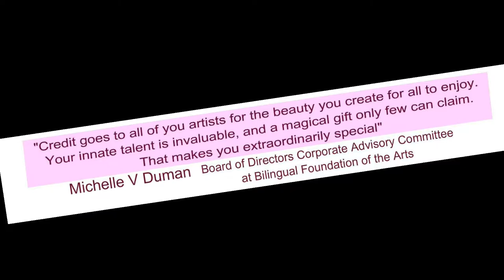Reception : "Art Show About Women" Art Landing Gallery Michelle V Duman Special Guest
The response for the art exhibition went beyond expectations in number of artists and resumes, best quality of the artworks in styles to satisfy every taste of art lovers.

   Art Landing Gallery gallery landed another hit with "Art Show About Women" including more then 30 talented artists displaying more than 70 pieces. Each of one, telling something about their experiences, their stories, their emotions, their journeys, their own interpretations of their visions by means of their own way to manifest it, from a traditional to the most conceptual form of expression with a very impressive creativity.

      At the opening reception the space was filled with the best athomsphere, with the energy of artists and guests from all continents, people from around the country and around southern california including locals.

It was like 5:30, Valentina was there detailing her interactive computer programmed conceptual pieces . Paty was finishing details for the reception. I could greet Dear Karen the second artist to arrive, then Juliana, Naggy, then I see Dori, .and all of a sudden the hall started to get crowded: Nina, Debbie, Wendy, Bonsalles, Roxy, Connie, Leticia, Ernesto, Marz and her dear wife, Katie, Jora, Sara, Ellen, Jasimen, Hanna, Sylvia, then I lost count with so many peole (final count 300). Sad Robyn, Lizeth, Patricia, Nicole and Grace couldn't make it t .I also missed my dear friends Lynda and Tasha, (hope they could join us ).

     We were happy to greet Omar Holguin, Director of la Mancha Gallery who congratulated women artists in this show, and talked about very important projects and activities in mutual collaborations.

The Reception could not be better: our Very Special Guest was the light of the evening,
 Honorable Michelle V. Duman,
(CA State Assembly Delegate District 68.
Candidate for CA State Assembly Dist. 68
Board of Directors Corporate Advisory Committee at Bilingual Foundation For the Arts )

What a fine wonderful Woman. Her fantastic vibe and kind attitude Michelle made everyone feel good, everyone was pleased to hava a converstation with her and Michelle was always willing to talk to anyone who approached her and she was enjoying everyone, as well as enjoying the exhibition. We all listened with attention to her words, enjoyed her comments and the inspirational anecdotes she shared with the audience.

 Just like she does in her life, in her career involved in advocacy for others, Michelle never showed tiredness at any minute.  We all deeply apreciate her visit, we are so honored to have her as our special guest of this exhibition. Michel V Dunuman is the right example of a strong proactive Woman with senstivity to understand and real conviction to reach the goals.

At one time Resident Artist Juliana Martinez, a Women loved by many many, including myself, made us lol with her funny but certainly meaningful words, this girl really should be on stage. God bless her always.

Marz was the only man artit in the show and shared his works and thoughts praising the value of Women, that was very emotional moment.

Among the topics in conversations, was the importance of places like Art Landing, a great alternative to change our communities for good. There are not only exhibits, but also lectures, worshops, instructional courses and other activities involving artists and people; like ongoing international artists and art exchange; Art Landing Gallery is becoming a multicultural center.

Art Landing is proud to have on the show the amazing work of creative talents such as Jennifer Lothrigel, Marina Smelik, Kelly Witte, Tracey Loftus, Tegan McLearnan, Teresa Casas and Maria Teresa Chavez who are based out of L.A. even in other states or countries and shipped their pieces for this show.

 Thank you all artists for your patience, for sharing your work in this Gallery, for supporting activities like this, that surely help in make a big positive impact in our societies, in this Citiy of Inglewood, in this County of Los Angeles, in this world.

Sunday and Monday I am detailing the exhibition, they were some details that needed to be improved, so you can visit and find a better display of this exhibition till the clossing reception on April. 14

Again Our deepest Gratitude and appreciation to all women, to Michelle V Duman, Paty Oscos, to all Talented Artists in this Celebrations honoring Women!

photos: Connie Vee